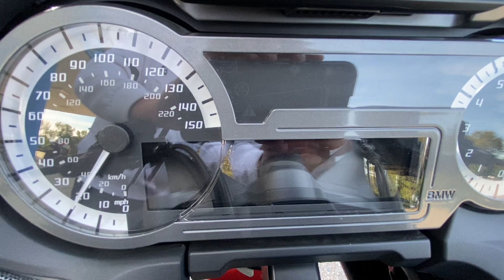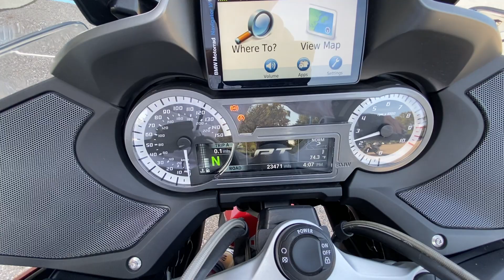Walkaround of 2018 BMW R 1200 RT - SOLD!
Located at 14855 Sheldon Rd., Plymouth MI 48170, BMWMCSEM is Michigan's largest volume BMW Motorrad dealership. for a full list of all our inventory and more.

This bike has since been sold. Be sure to routinely check our inventory for exciting new & preowned bikes